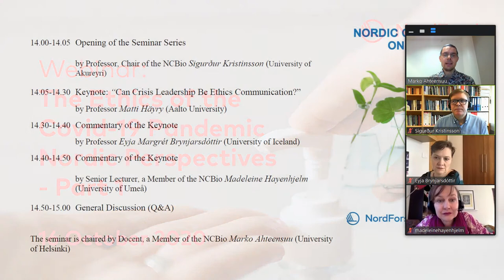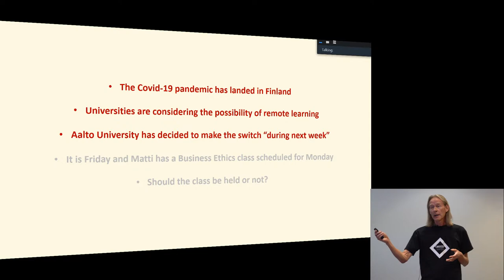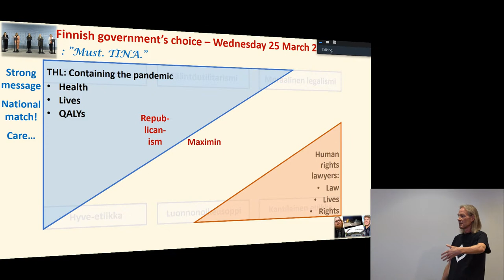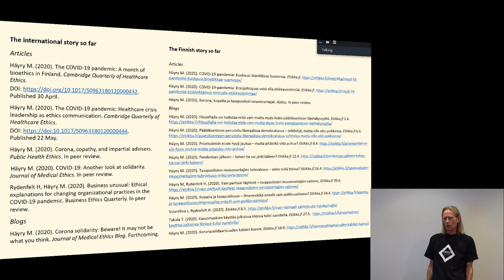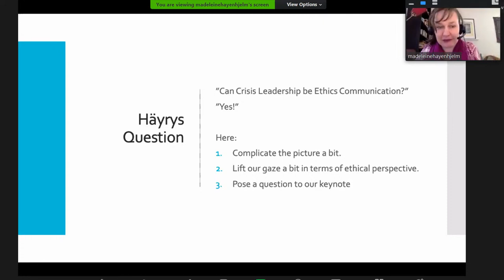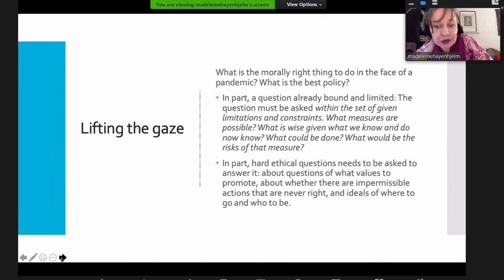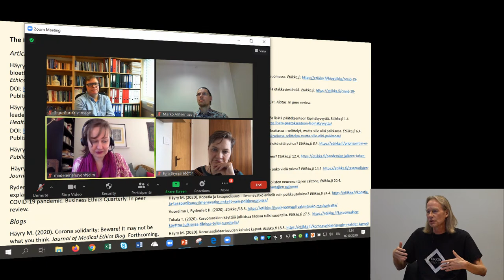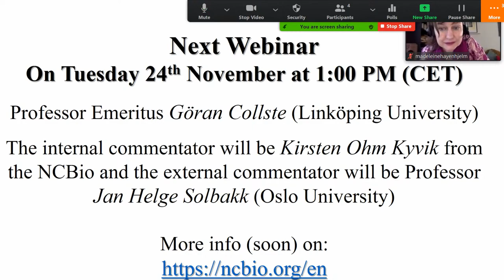Matti Häyry: Can Crisis Leadership Be Ethics Communication?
Can Crisis Leadership Be Ethics Communication?
By Professor Matti Häyry, Aalto University, Finland
Friday 16 October 2020 at 2-3 pm (CET)

Programme

2 pm (CET) Opening of the Seminar Series
by Professor, Chair of the NCBio Sigurður Kristinsson (University of Akureyri)

2.05 pm (CET) Keynote: “Can Crisis Leadership Be Ethics Communication?” by Professor Matti Häyry, Aalto University

2.30 pm (CET) Commentary on the Keynote by Professor Eyja Margrét Brynjarsdóttir, University of Iceland

2.40 pm (CET) Commentary on the Keynote by Senior Lecturer, a Member of the NCBio Madeleine Hayenhjelm, Umeå University

2.50 pm (CET) General Discussion (Q&A)

3 pm (CET) End of webinar

The webinar is chaired by Docent, and Member of the NCBio Marko Ahteensuu, University of Helsinki

The Nordic Committee of bioethics (NCBIO) is hosting a series of events on bioethical aspects of the COVID19 pandemic in the Nordic countries. The aim is to identify ethical aspects of the pandemic, to look at policies and debates with a view on differences and similarities between the countries. By doing this as series of events we aim to follow the development from the outbreak of the pandemic and over time.